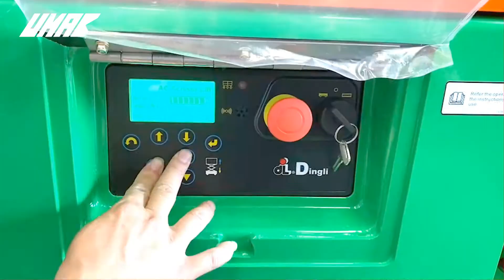Giới thiệu xe nâng người cắt kéo JCPT1212AC - Dingli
GIỚI THIỆU XE NÂNG NGƯỜI CẮT KÉO JCPT1212AC CỦA HÃNG DINGLI

JCPT1212AC - Là dòng xe nâng người cắt kéo với chiều cao làm việc 12m, chạy bằng động cơ điện rất thích hợp làm việc trong nhà các tòa nhà, môi trường nhà xưởng, hoặc môi trường sạch,..

THÔNG SỐ KỸ THUẬT CƠ BẢN:
* Chiều cao làm việc: 12m
* Chiều cao sàn: 10m
* Tải trọng nâng: 320 kg
* Động cơ: Điện
* Chiều rộng: 1.15 (m)
* Chiều dài: 2.48 (m)
* Kích thước sàn: 2.27m x 1.12m
* Kích thước sàn mở rộng: 0.9 m
* Khoảng cách gầm (Nâng/ hạ): 0.10m/ 0.019 m
* Bán kính quay (bên trong/ bên ngoài): 0m / 2.20m

Dòng xe nâng người cắt kéo 12m của hãng Dingli thiết kế chạy điện bảo vệ môi trường trong sạch - đẹp hơn. Đồng thời, thiết bị sở hữu nhiều tính năng vượt trội như hoạt động êm ái, các tính năng cảm biến an toàn đã được chứng nhận theo tiêu chuẩn IPAF, chất lượng chứng nhận CE. Chính vì vậy, thiết bị được ưa chuộng và ứng dụng rộng rãi trên các nước Châu Âu hiện nay.

Tại Việt Nam, U-MAC là đơn vị bán và cho thuê xe nâng người của hãng Dingli.

🔝CÔNG TY TNHH U-MAC VIỆT NAM
🏨Trụ sở chính (HN): Tầng 17, tòa nhà Icon4, 243A Đê La Thành, Đống Đa, Hà Nội
🏨Chi nhánh (HCM): 126 Trương Văn Thành, P. Hiệp Phú, Thủ Đức, TP.HCM